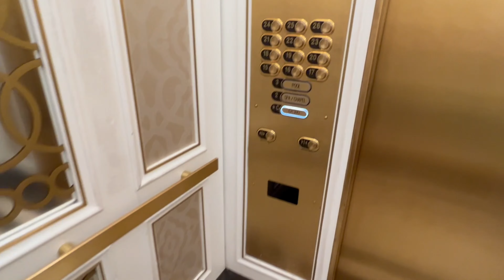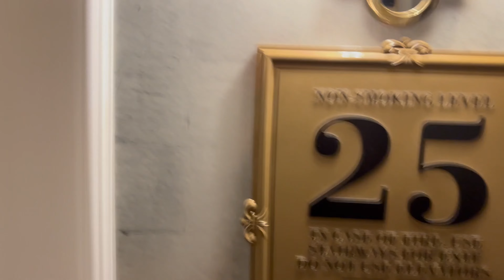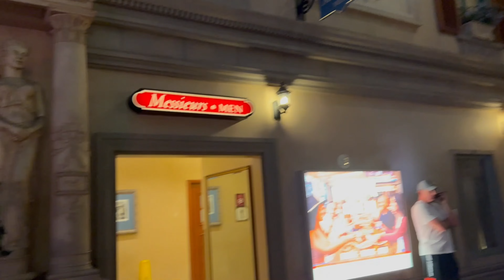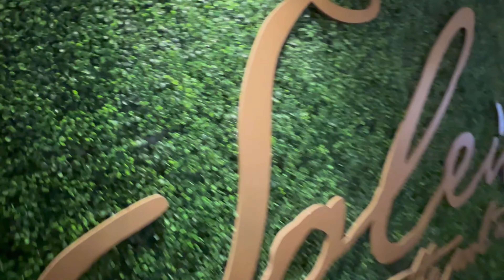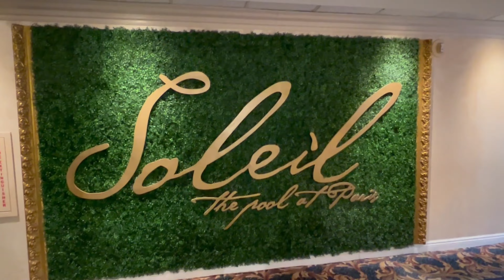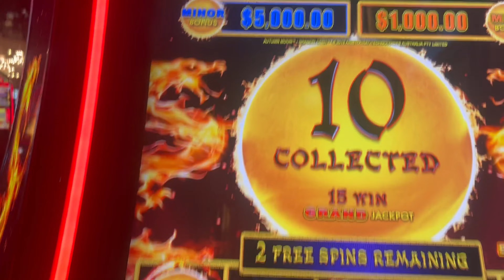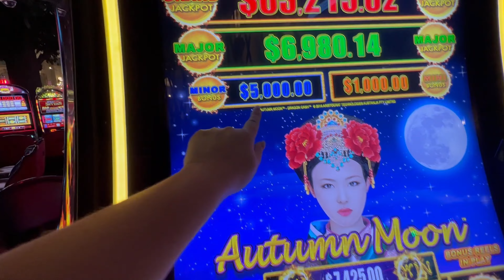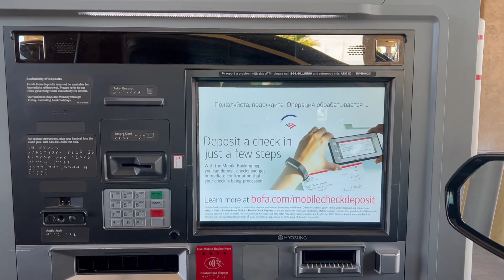ШОК! МУЖ ПОПИЛ КОФЕ И ПОКУРИЛ НА $7425. ЖИВЕМ БЕСПЛАТНО В ОТЕЛЕ PARIS